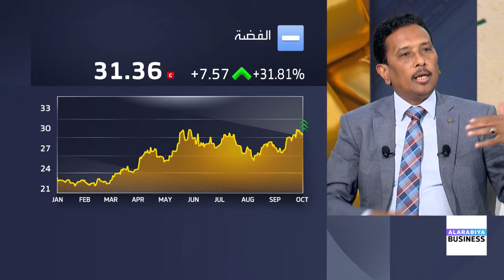الذهب والفضة في ارتفاع مستمر منذ بداية العام.. ما الأسباب؟ وهل تختلف عوامل الارتفاع بين المعدنين؟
الذهب و الفضة في ارتفاع مستمر منذ بداية العام.. ما الأسباب؟ وهل تختلف عوامل الارتفاع بين المعدنين؟

◀️ حوار نادين هاني مع رئيس أبحاث السوق في  Modern Capital عبد العظيم الأموي